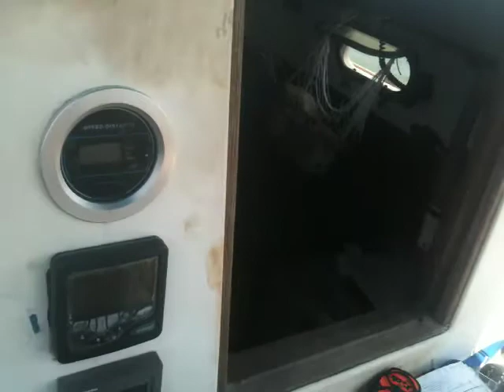Beaufort Inlet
Motoring in Beaufort Inlet North Carolina, 7/5/2013 in my Cape Dory 28 Sailboat. I'm 6 days out of Port Canaveral, Florida en route to Deale, MD and Herrington Harbor North Marina. I arrived early in Beaufort so I am looking to transient at Morehead City Yacht Basin for the evening to recuperate/shower/eat, etc...